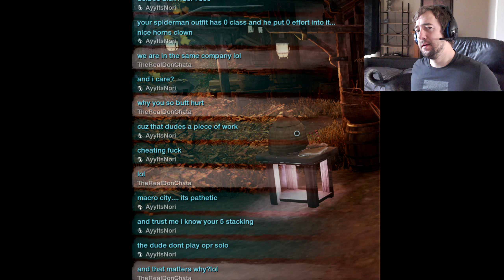Cheating accusations on New World Aeternum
Hi! Today, I will show you some exciting gameplay where people are upset and accusing me of cheating in a video game. It’s a common occurrence in games like Call of Duty, Counter-Strike, or New World. When you perform well, accusations start flying. Surprisingly, this dynamic actually makes the game more enjoyable. Toxic chat fuels good PvP players—it’s better to have opponents who react to your gameplay than to face someone who gets defeated silently. Thanks to everyone who watches this video. Have a great day, and peace out!” 🎮🔥